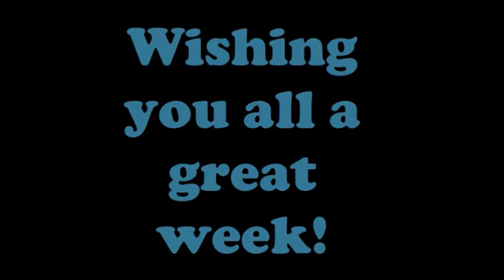Running Realtor | Healthy Snack Ideas!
Ever wondered which snacks are the best for race day?